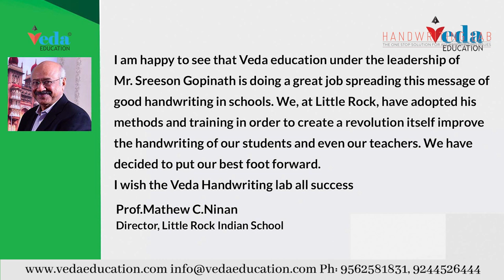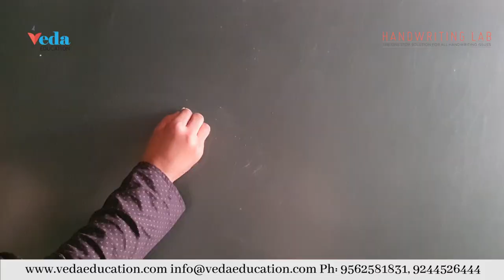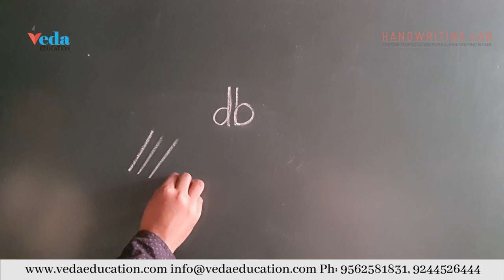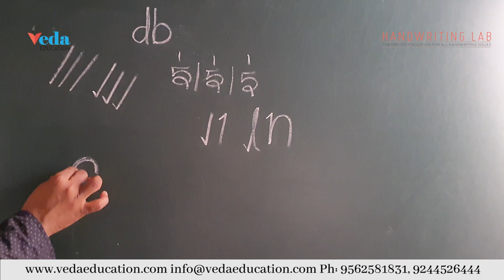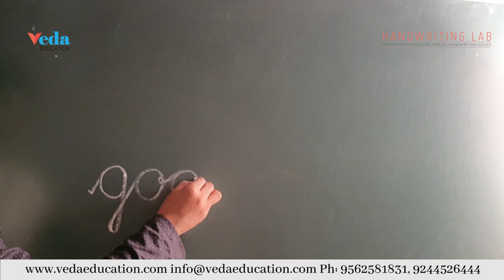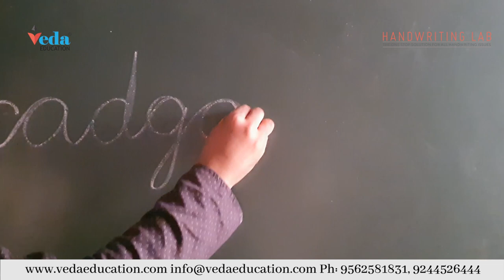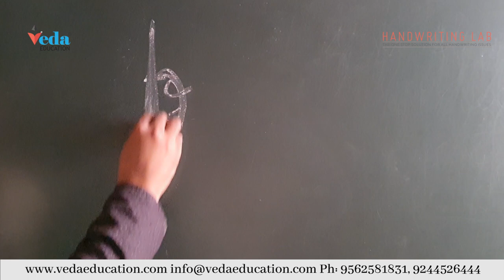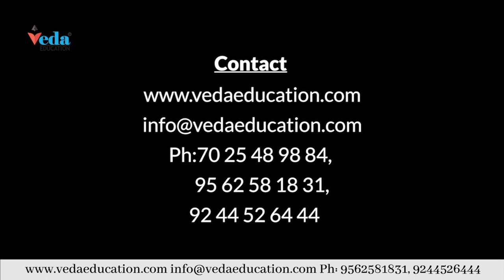Handwriting workshop for teachers